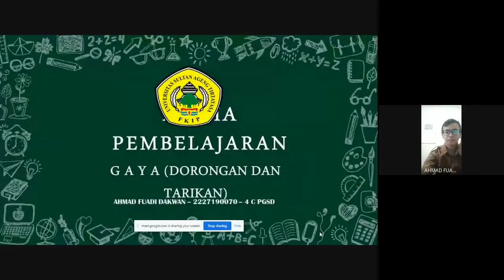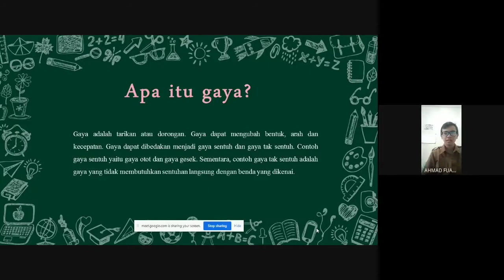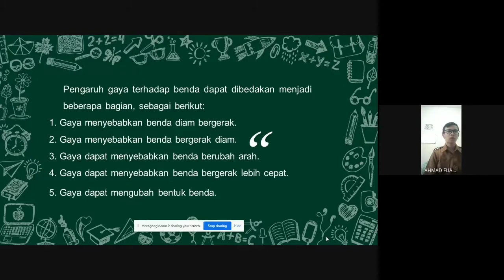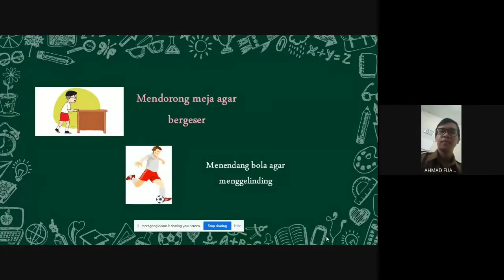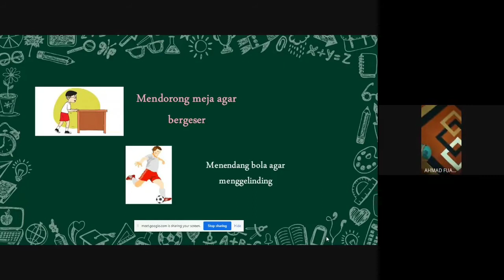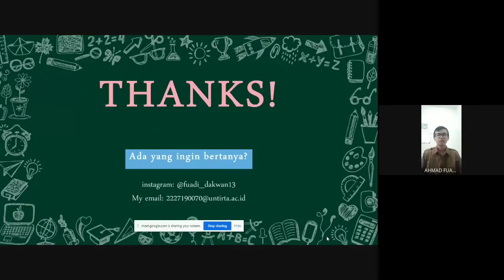4C | 18 | Ahmad Fuadi Dakwan 2227190070